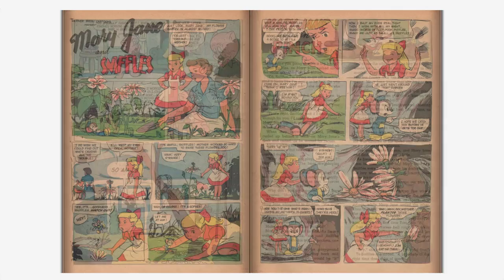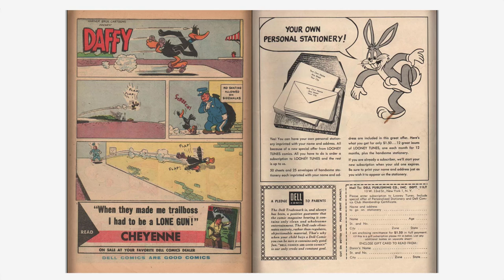Looney Tunes and Merrie Melodies Comics #193